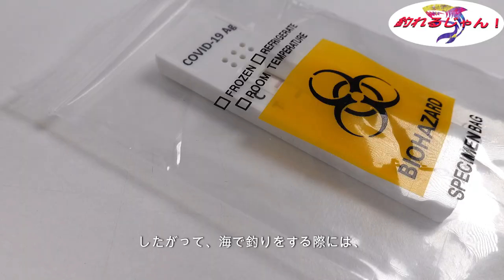【生成AIで作ってみた！】海の危険な生物10選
海の危険な生物10選